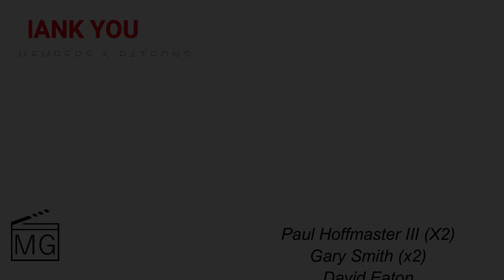The Simpsons Producer Al Jean Talks New Special, Joining Disney & Predicting The Future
The Simpsons Producer Al Jean Talks New Special, Joining Disney & Predicting The Future in this interview. The Most Wonderful Time of the Year – A New Short from The Simpsons: Sideshow Bob teams up with the most infamous villains of Disney+ to share the true meaning for the Halloween season. Filled with music, mayhem, and madness, this short from The Simpsons is simply to die for.